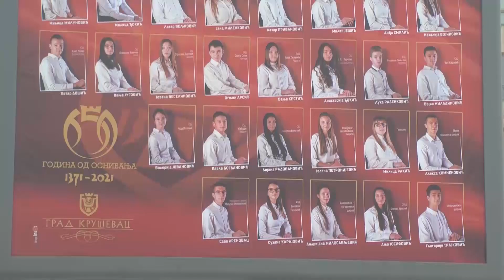URUČENE NAGRADE NAJBOLJIM UČENICIMA ZAVRŠNIH RAZREDA OSNOVNIH I SREDNJIH ŠKOLA 26.01.2022.